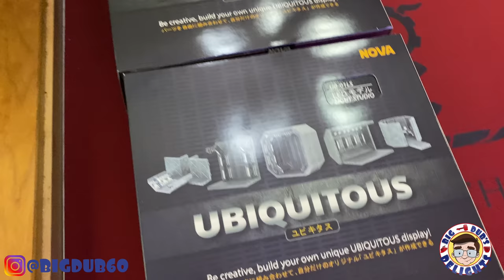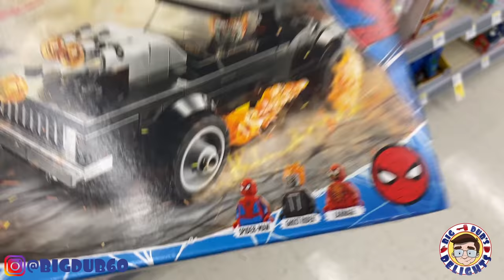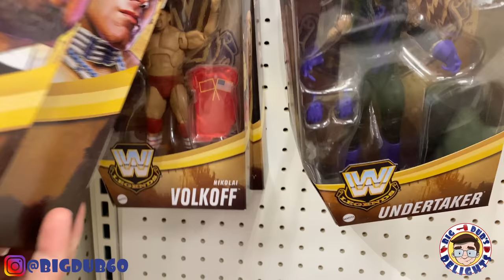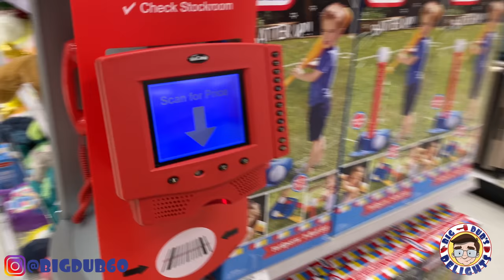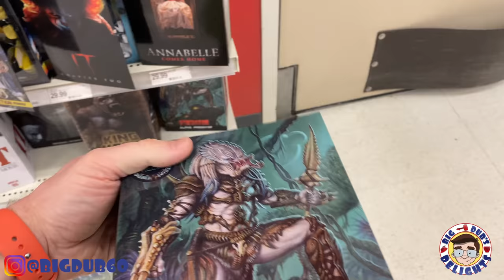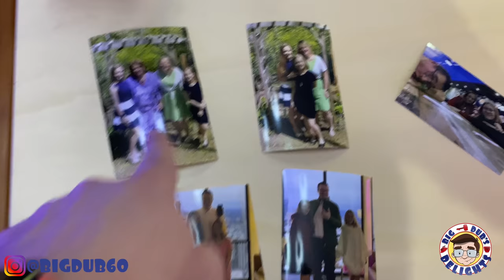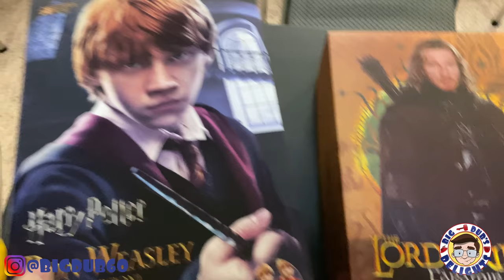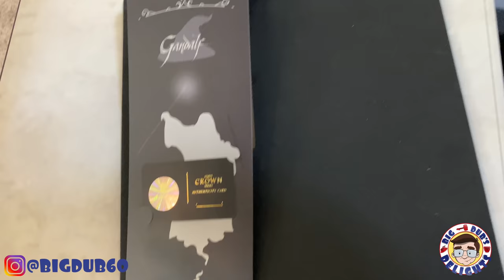Dub Life Episode 128: I Have Retrieved Scissors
Welcome to episode 128 of Dub Life. This is a Toy Hunt and Travel Vlog where I show you around the places I visit each week and the stores I go into. This week, we do a quick toy hunt and finally open up some toys. Be Delighted!